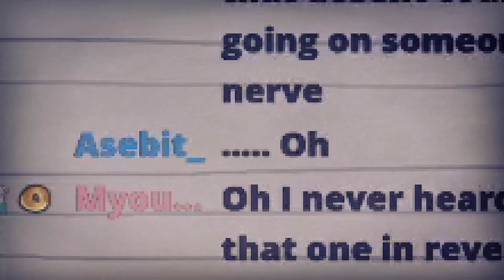The Funny Number